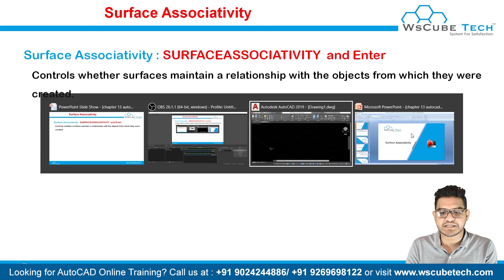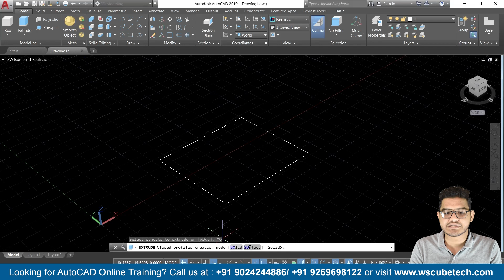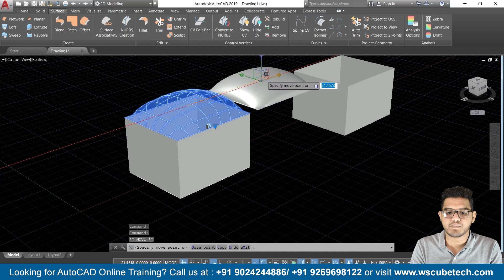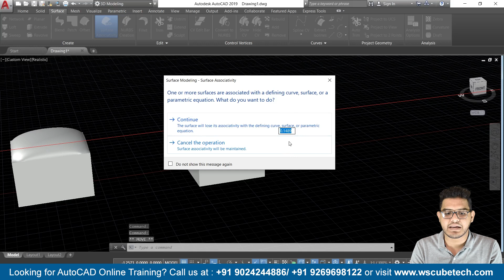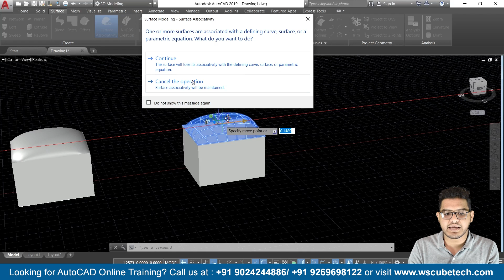AutoCAD 3D - How To use Surface Associativity Command in AutoCAD | AutoCAD Tutorial | #147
In this video, We are explaining Surface Associativity Command in AutoCAD. Please do watch the complete video for in-depth information.